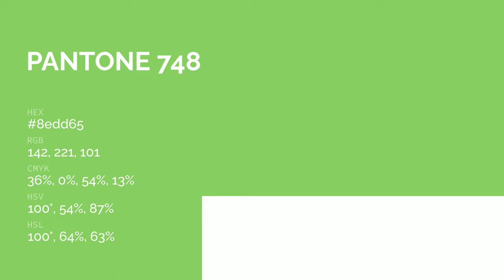color 8edd65 hex color - Green color - Warm color 8edd65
What color is ? 8edd65 hex color - Green color - Warm color 8edd65

Hex 8edd65 Color Code is also known as color.

Hex 8edd65 Color code in RGB color code model is created after adding 55.69% red color, 86.67% green color and 39.61% blue color.
Hex 8edd65 Color code in CMYK color (process color) code model is generated after subtraction of 35% cyan, 0% magenta, 54% yellow and 13% black.